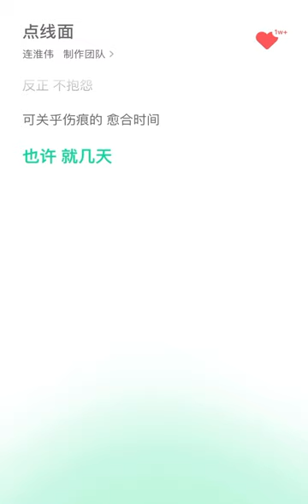連淮偉 Lianhuaiwei - 點線面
點線之間，碳素墓延。
過往的畫面雖然漸漸模糊，追憶的線索卻更加清楚。
點、線、面，是構成面面的基本元素。
時間讓畫面構築完全，時間亦是讓畫面消之殆盡。
感情裡面，起初是兩個人你一筆我一畫的勾勒，形成了畫面，再填充上色彩，便成了一份美好的願景。
你的記憶中是否也有這樣一個人，雖然輪廓已經不再清晰，但關於對方的點點滴滴，早已和自己的所思所想凝結、糾纏在一起，用一些支離破碎的點、線、面，沈積下一座沒有出口的記憶迷宮⋯⋯⋯

［連淮偉 - 點線面］
詞/曲：王耀楊

紙張的空白有限
輕描淡寫 敷衍
要怎麼精心勾連
才會顯得 妥貼
陰影處 碳素蔓延
誇張的 在意時間
畢竟模糊同消失 沒差別
蒼白的 告別感言
才算感言

落單的畫面 自行湧現
無端的編撰爛俗情節
駐足過的夢 竟然崩裂
一幕幕分解
丟下毫無意義的 點線面
瞄准過謊言開始改編
既然從未遇見
荒誕就不可憐
被迫重生過的 無聊體驗
不抱怨

無關於 故事多貼切
感情多濃烈
追憶的線索 多明顯
適當 隱藏起熱烈
掛上平和的笑臉 出演
一幕幕 分解
瞄淮過謊言開始改編
既然從末遇見
荒誕就不可憐
反正不抱怨
可關乎傷痕的 愈合時間
也許就幾天

小連的新歌 想起了從一開始到如今
未來 繼續一起走花路吧！
超期待新專輯！

/僅作為粉絲宣傳